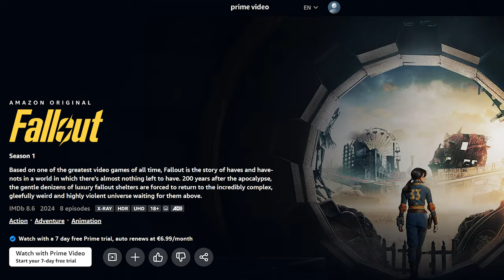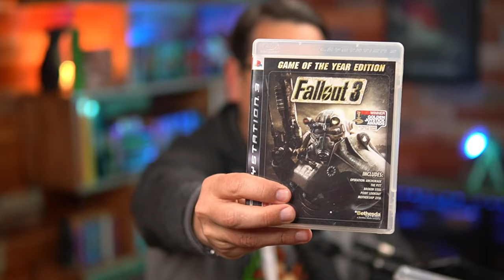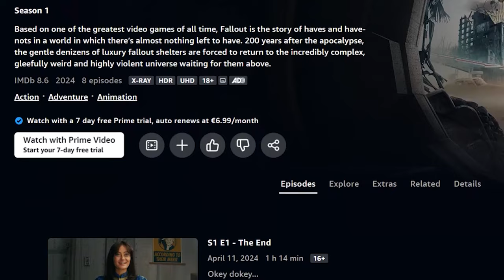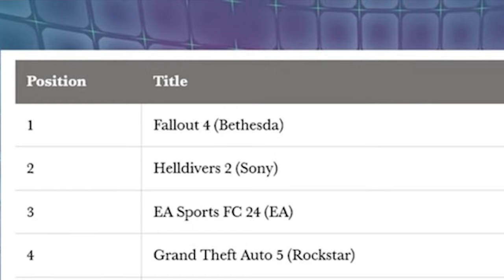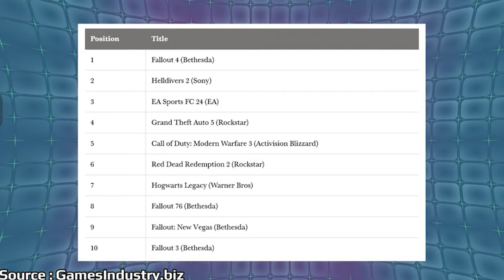Which Fallout game should you play as a NEWCOMER in 2024? | Clayton Morris Plays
Fallout is all the rage right now thanks to the Amazon Prime TV show. Clayton Morris dives into the best place to start playing the Fallout series depending on the type of gamer you are.